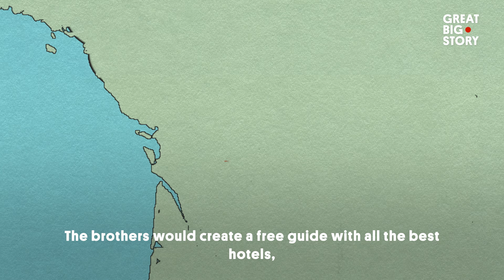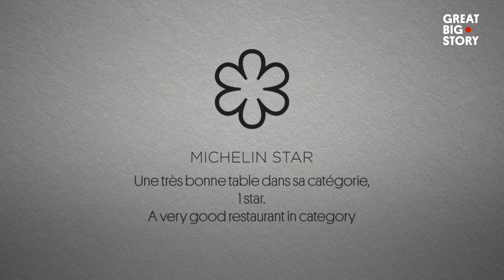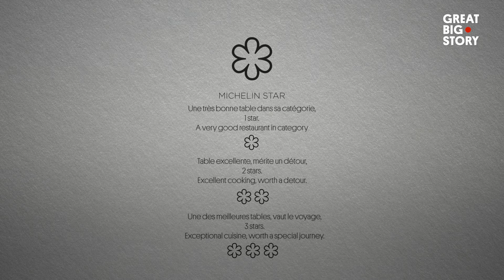The Unexpected Origin of the Michelin Star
The Michelin Star system is a guide that rates restaurants out of three stars and the Michelin tire company sells…you guessed it, tires! But how are these two companies linked to one another?

The Michelin tire company was invented in 1889 by two French brothers, André and Édouard Michelin. However, there were only 3000 tires in the whole of France. The brothers had to come up with a way to sell people more tires. So they invented a free guide of all the best hotels, gas stations, mechanics and restaurants, in order to get people to explore France in their cars. As the years went on the brothers realized that people mainly wanted to know which restaurants were best. So they decided to start rating the restaurants with their Michelin stars.

Over a century after they both began, the guide rates over 40,000 establishments in over 24 territories, across 3 continents, while Michelin sells 200 million tires a year!

00:00 Intro
00:15 Cars to cuisine
00:35 The genius idea
01:10 Tell us about the restaurants!
01:39 1926 and onwards